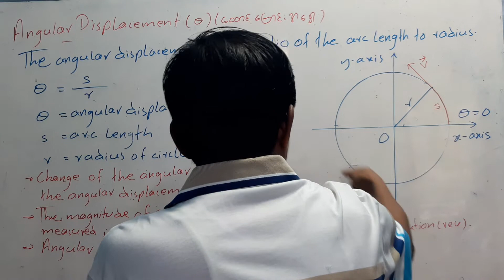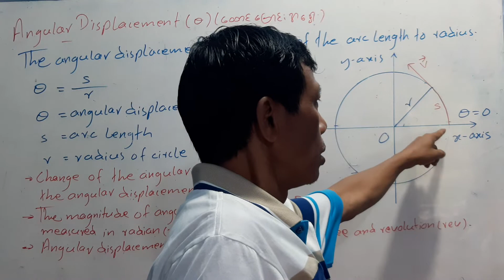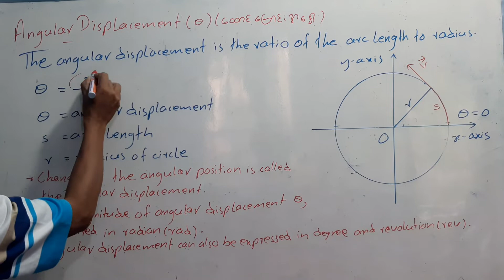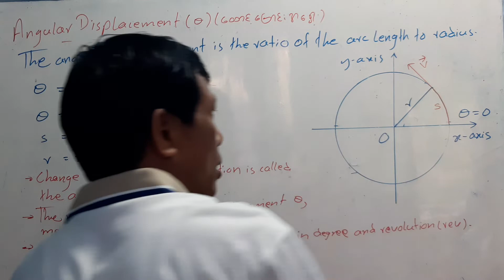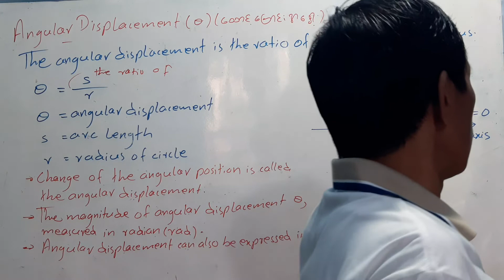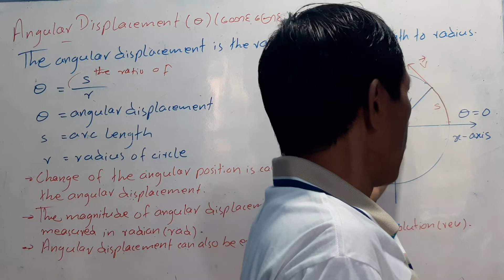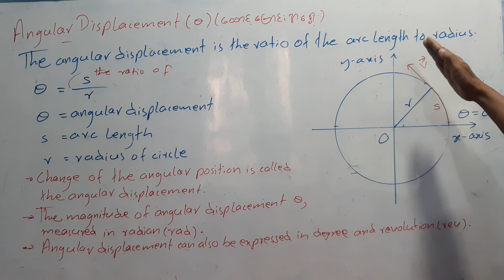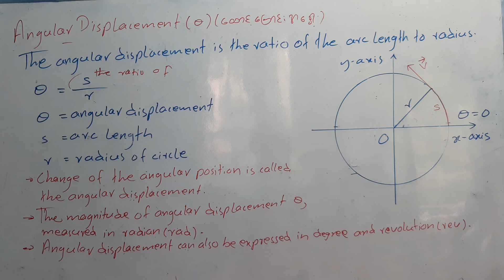Grade(11) Chapter(1) Angular Displacement